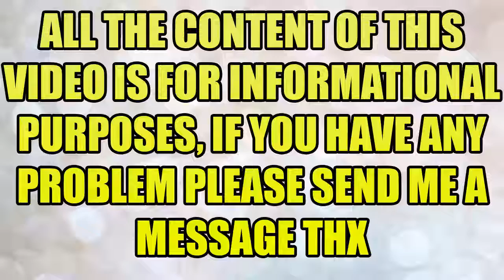FAMOUS OF THE FILM WITHOUT MAKEUP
In this video I bring you a collection of actors and actresses who starred in famous films with unrecognizable people, but in this video I bring to you how these actors were normally without makeup